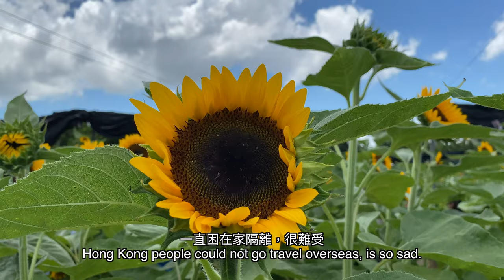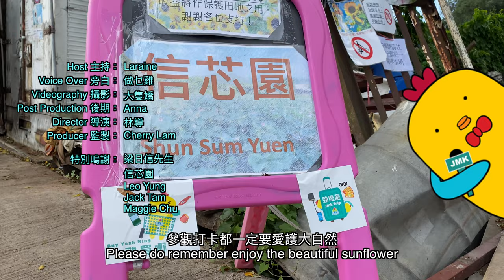【勁優遊】香港人嘅信芯園，向日葵花海！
香港勁優遊，開動！
我地直搗近日爆紅的「香港北海道」信芯園，一起感受向日葵有多燦爛！

主持：Laraine
嘉賓：梁日信(信哥)